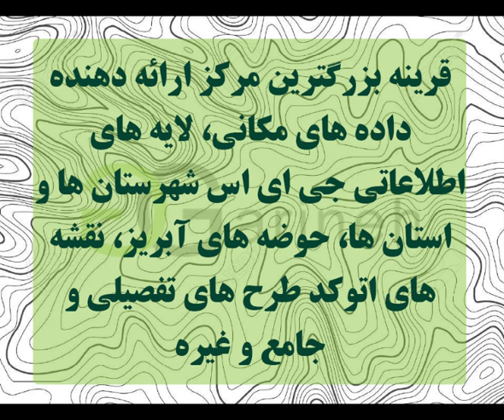توپوگرافی شهرستان کوهدشت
توپوگرافی شهرستان کوهدشت در دو فرمت .shp  و .dwg  برای شما عزیزان اماده گردیده است و آماده ی استفاده در نرم افزارهای جی ای اس ، اتوکد و … می باشد، رای تهیه این فایل به سایت قرینه مراجعه فرمایید . و یا لینک زیر را کپی کرده و از آن برای تهیه فایل استفاده نمایید .